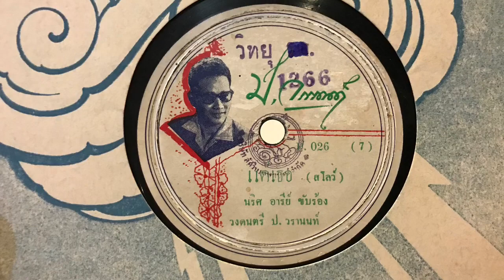แด่เธอ - นริส อารีย์ (แผ่นครั่ง speed 78)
แด่เธอ - นริส อารีย์
คำร้อง/ทำนอง: ป. วรานนท์
บันทึกเสียงครั้งที่ 2: ธานินทร์ อินทรเทพ